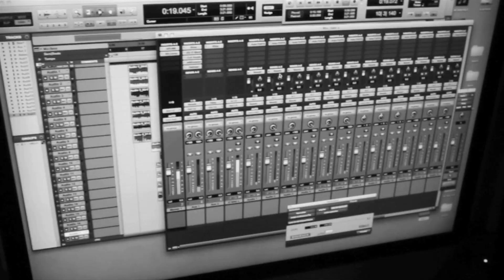Wire Ent. Presents - "No Problems"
Produced By @Soundz / Shot By @KShackVidz
Project Royalty Coming Soon!

@Wire187 Facebook: Wire ENT.